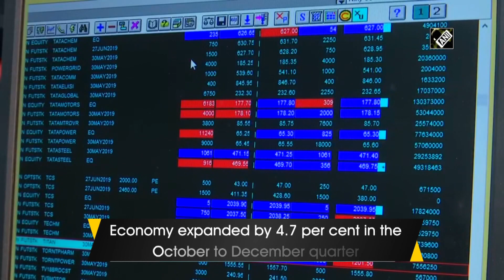Stocks recover from last week’s fall, ICICI Bank top gainer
Mumbai, Mar 02 (ANI): Equity benchmark indices reversed last week's losses during early hours on Monday as investors got some respite as GDP numbers were slightly ahead of estimates with green shoots on the manufacturing side seeing better traction. The economy expanded by 4.7 per cent in the October to December quarter, a marginal increase from 4.5 per cent in the previous quarter but in line with expectations. At 10:15 am, the BSE S&P Sensex was up by 504 points or 1.32 per cent to 38,802 while the Nifty 50 edged higher by 147 points at 11,349. All sectoral indices at the National Stock Exchange were in the green with Nifty realty and metal gaining by 1.9 per cent each, pharma by 1.7 per cent, IT by 1.3 per cent and FMCG by 1.1 per cent. Among stocks, ICICI Bank added gains of 3.8 per cent at Rs 516.15 per share. Metal major Vedanta and JSW Steel were up by 2.6 per cent each while FMCG major Nestle India ticked up by 2.3 per cent. Eicher Motors, Hero MotoCorp, HCL Technologies and UPL gained by over 2.3 per cent each.